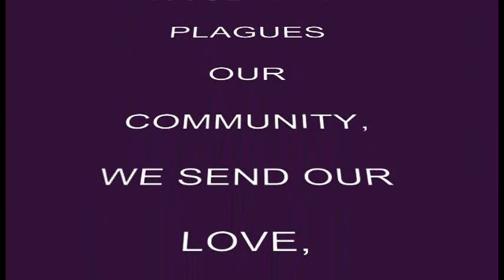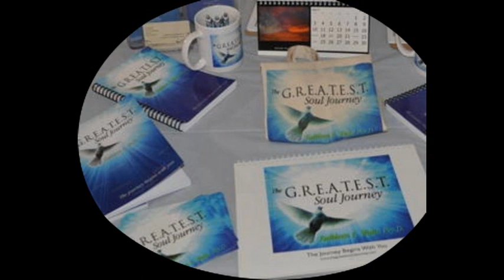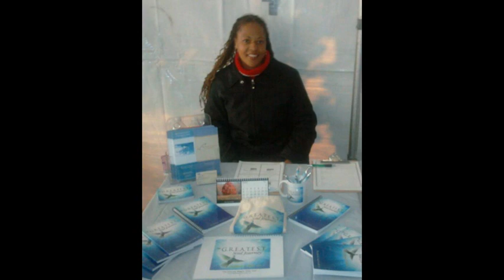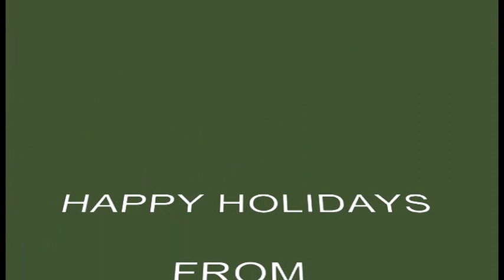SISTERS IN HARMONY AND THE PEACE + LOVE FAMILY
DURING THE MONTH OF OCTOBER WE AT SIH AND DR. WALLS JOINED HANDS WITH THE PEACE + LOVE FOUNDATION FOR THIS VERY SPECIAL EVENT